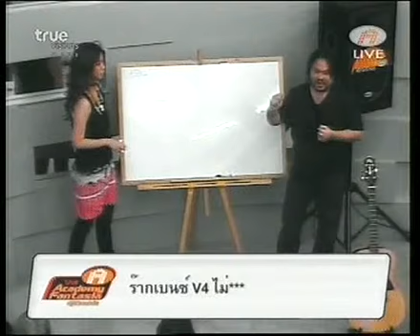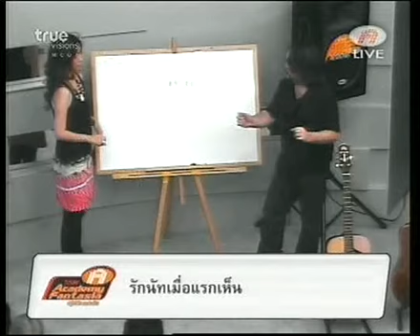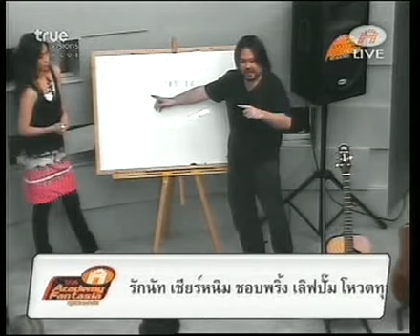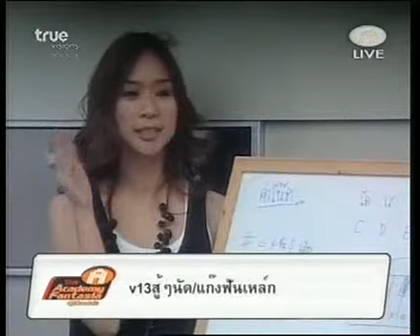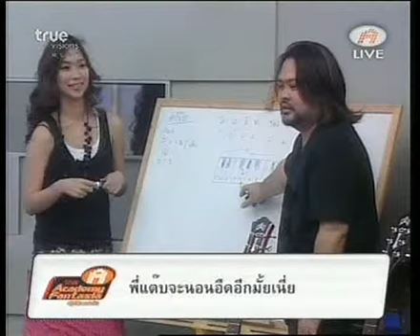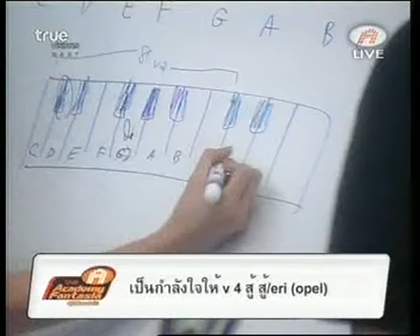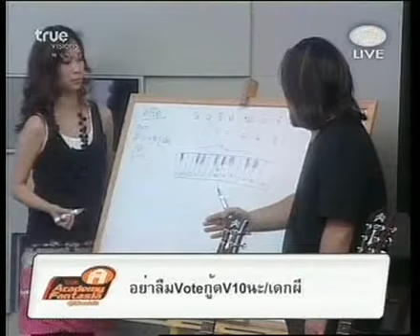Class Voice เชิงปฏิบัติการ